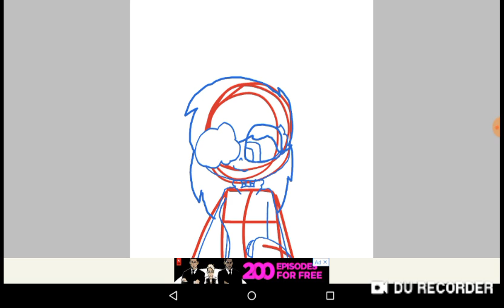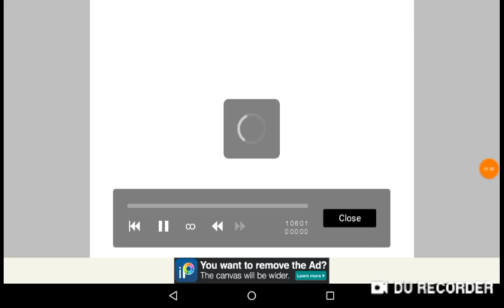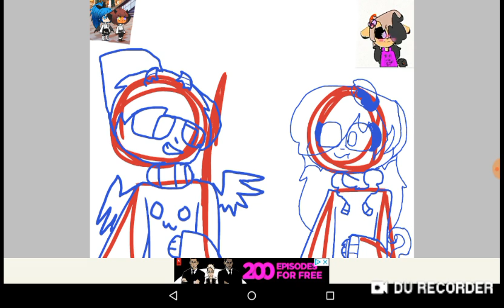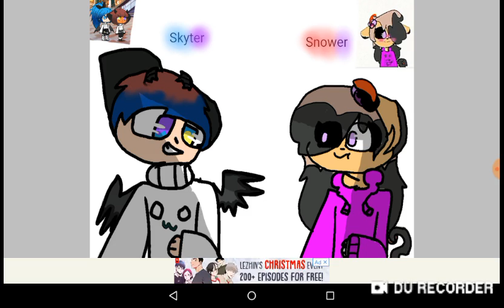Oc,fanart and who do u ship most (read desc)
1.undertale/aftertale oc
2.fanart for five nights a freddys (Freddy )
Also I can make skyter,snower or gena if u want send the link and I'll put it in a playlist
Bye~
Ps this might be the last art I make until new years (dang I forgot music)